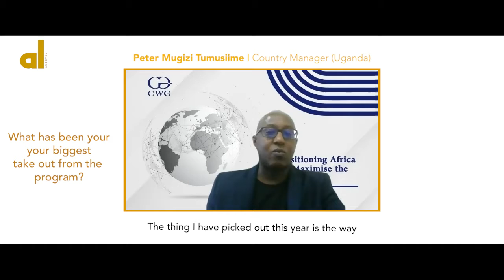Peter Tumusiime, Country Manager, Uganda at CWG Plc shares his experience at an ALA workshop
Peter Tumusiime, Country Manager, Uganda shares his experience after a mission leadership workshop with the faculty at the Ausso Leadership Academy